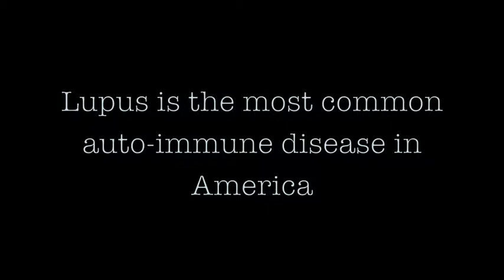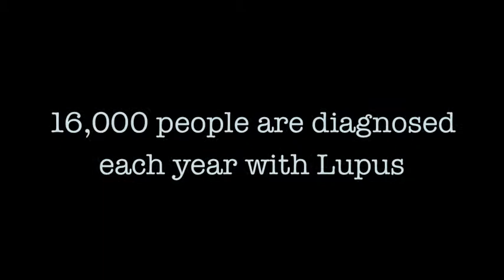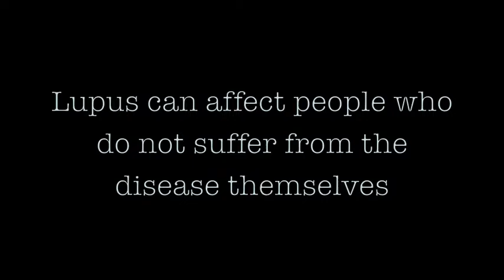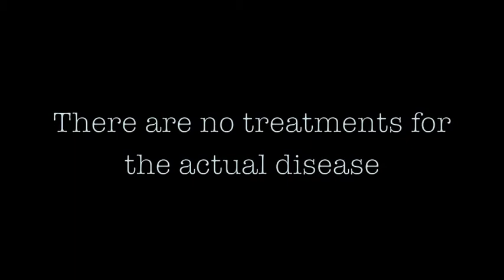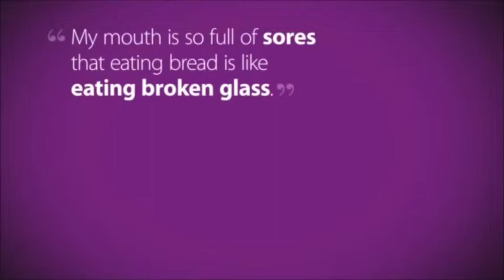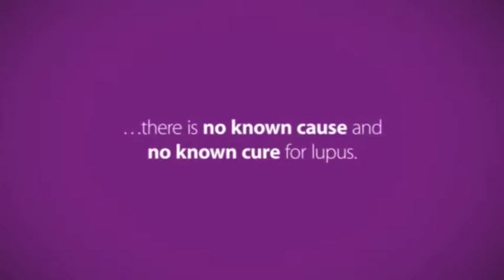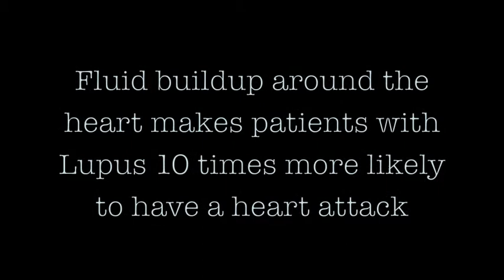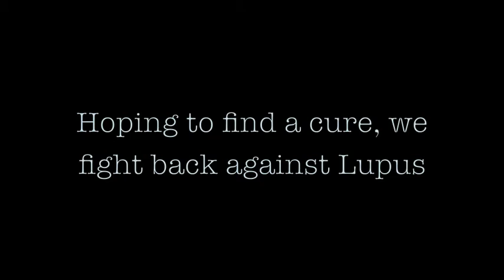Lupus Awareness Video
For Health Project